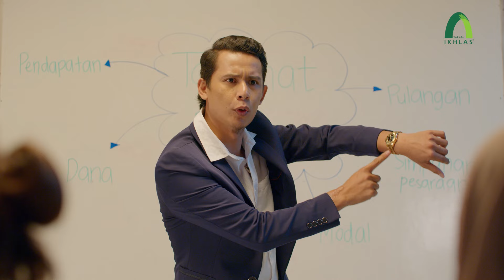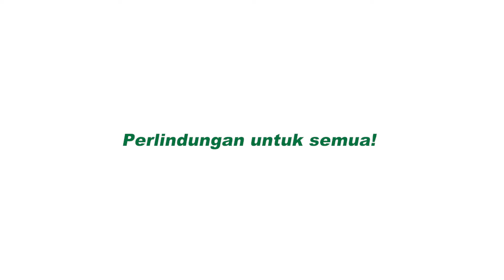For A Brighter Future bersama Takaful IKHLAS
Lakar masa depan yang lebih cemerlang sebagai Perunding Takaful bersama Takaful IKHLAS.

Hubungi cawangan Takaful IKHLAS, wakil Perunding Takaful kami atau layari untuk maklumat lanjut.